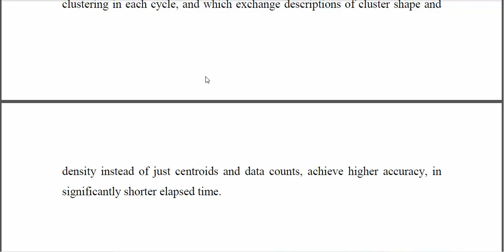Adaptive Asynchronous Clustering Algorithms for Wireless Mesh Networks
IEEE PROJECTS 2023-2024 TITLE LIST
From Our Title List the Cost will be,
Python=4500/-
Mininet=5000/-
Dot Net Project =2500/-
Java Project=2500/-

Support Including Packages
* Complete Source Code
* Complete Documentation
* Complete Presentation Slides
* Flow Diagram
* Database File
* Screenshots
* Execution Procedure
* Video Tutorials
* Supporting Softwares

Support Specialization
* 24/7 Support
* Ticketing System
* Voice Conference
* Video On Demand
* Remote Connectivity
* Document Customization